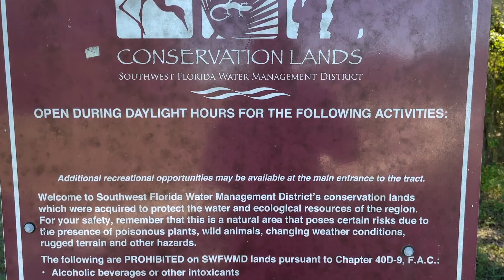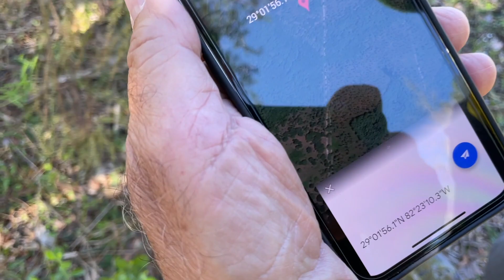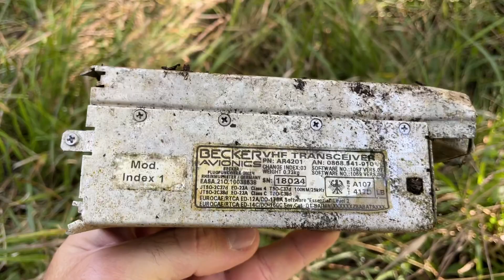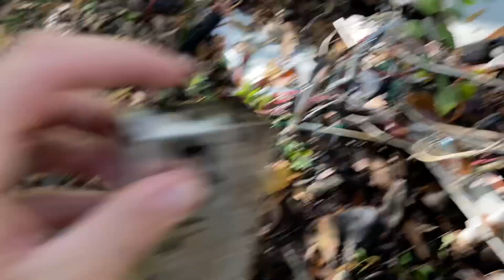Abandoned Plane Wreckage Found in Florida!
Took the bikes out to the Theodore Weiss Plane Wreckage deep in the Pruitt Trailhead of the dense Withlacoochee State Forest. After two years and what they described as an extensive and labor-intensive investigation, the National Transportation Safety Board issued a report stating they could not pinpoint the cause of the plane crash. The plane wreckage remains out in the woods possibly due to it being so far in the woods.